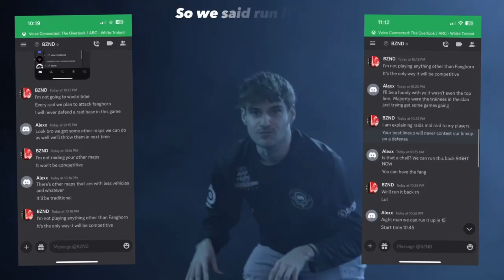The Greatest to Ever do it.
This raid was against 6-7 pros 2 times back 2 back. gg ez hit the regain.